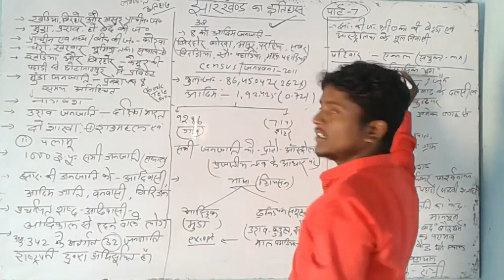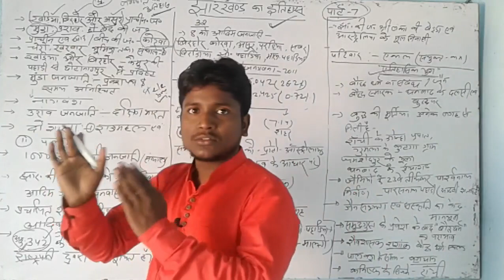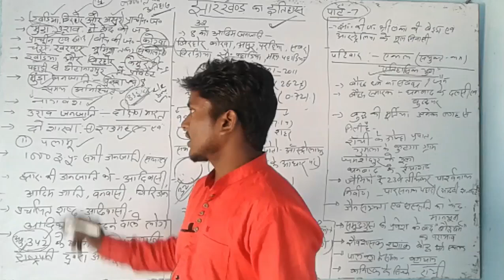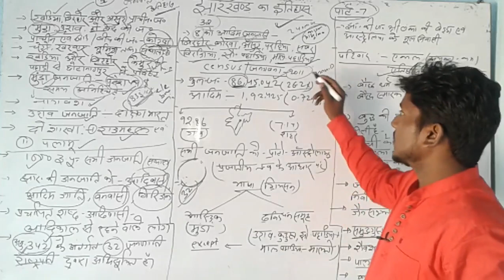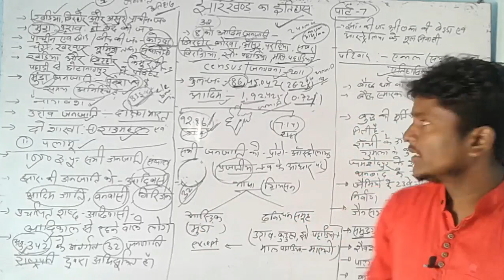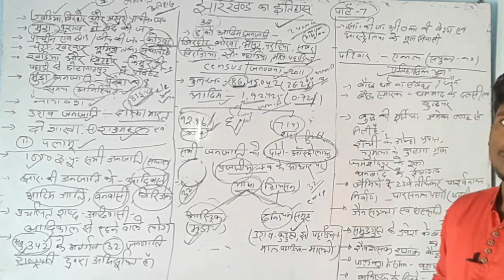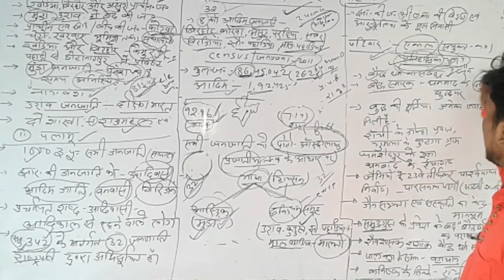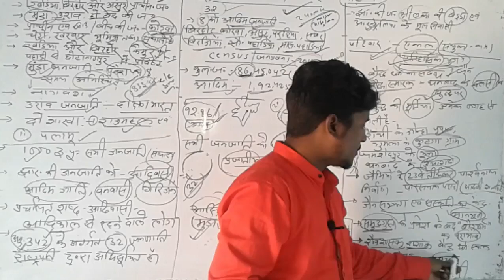झारखंड का इतिहास पार्ट 7 || झारखंड में जनजातियों का इतिहास | झारखंड ऐतिहासिक युग | JHARKHAND HISTORY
झारखंड जिके का COMPLETE नोट्स और टेस्ट में भाग लेने के लिए
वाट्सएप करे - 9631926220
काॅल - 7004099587